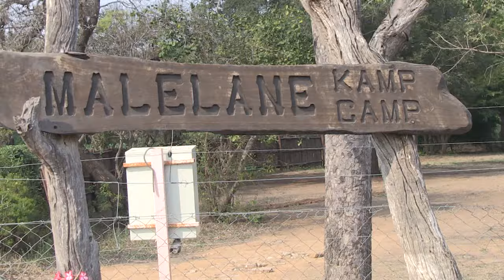Kruger 2023 Part 1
Leopards, Leopards and more Leopards. How lucky are we. We take a five week trip through Kruger and in the first four hours see our first leopard. Then. in 4 days we have twelve leopard sightings.